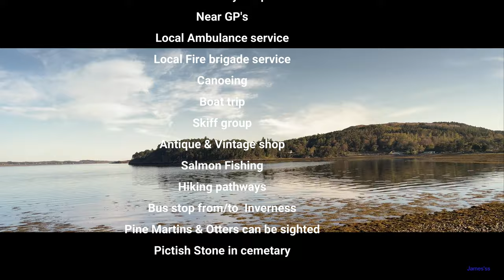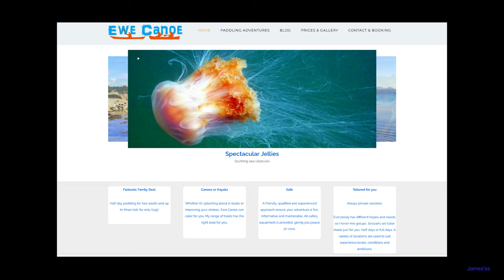Poolewe 2022 - a snap shot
I decided to redo my Poolewe review and here it is.
Like all Scottish village, is it is picturesque in the sunny days and very windy and dull other times with rain. However, dig a little deeper and Poolewe has a lot to offer. The two years of COVID coupled with Brexit has, in some places had a devastating effect. If you are considering the journey to the Scottish Highlands then I suggest you plan your time carefully to ensure places of interest are in fact operational.

LITECHASER PRO | IPHONE 12 FILTER SYSTEM

Small flask of coffee and a caramel wafer

All video and photos were taken by me….

James’ss